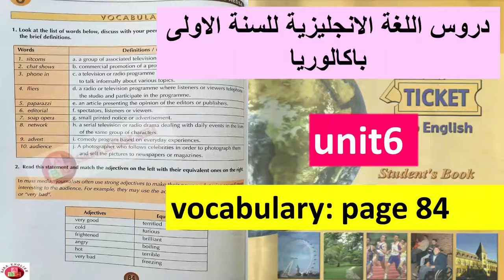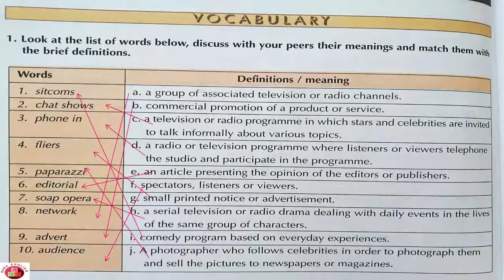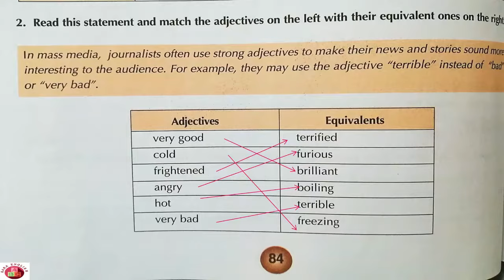تصحيح تمارين اولى باك انجليزية صفحة84 مع الشرح بالتفصيل ticket to English 1bac